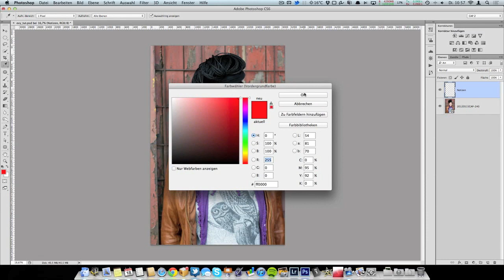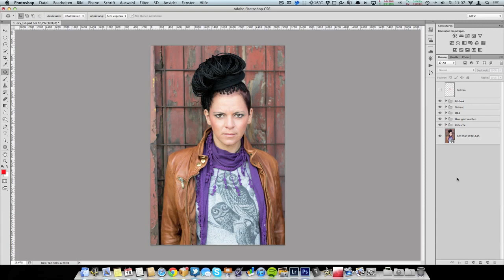#30 Photoshop - Beauty Retusche - Ordner organisieren und Notizen erstellen - caphotos.de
In dieser Folge schauen wir uns an, wie ich an ein Bild herangehe, bevor ich mit dem Bearbeiten beginne. Wir erzeugen eine Ordnerstruktur bzw. Ebenengruppen und machen uns ein paar Notizen, was überhaupt geändert werden soll.